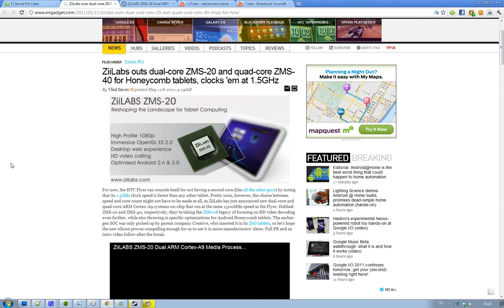ZiiLabs Unveil Dual-Core & Quad-Core Android HoneyComb Tablet Processors ZMS-20 / ZMS-40!